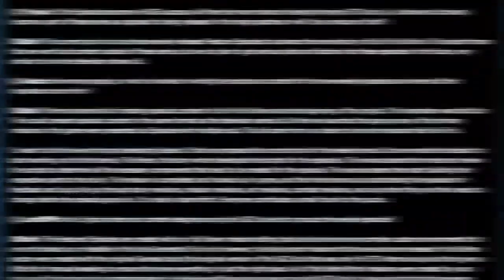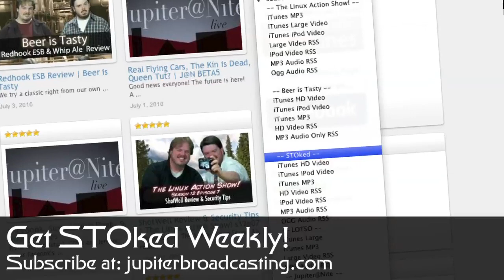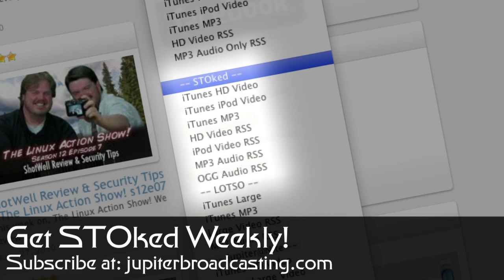Captain Bio Spotlight | STOked 50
This weekend, the boys from Jupiter Broadcasting boldy went where so many had gone before -- PAX Prime 2010!  Unfortunately, with Cryptic not in attendance, news for STO was light.  In this episode, we'll talk about some of the 3rd party software and hardware solutions that were seen on the Expo floor, that we're hoping to feature in future episodes.

After that, we'll perform a quick review of the latest Weekly Content:  "Out In The Cold"

Then we'll wrap up the episode with the last batch of Community Spotlights, from the bios we've received over the past several weeks, and give you a tease regarding our next feedback request.